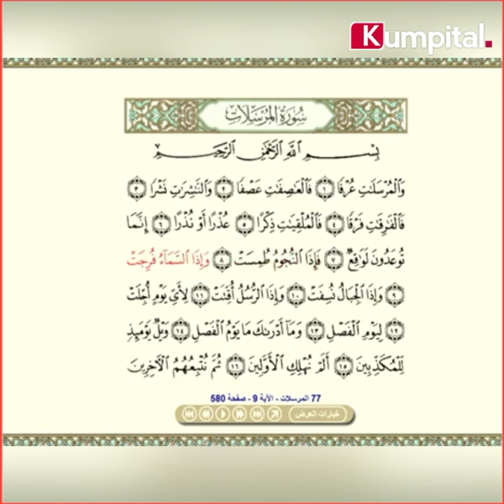Aboubakrine DIALLO de la GUINEE 🇬🇳au concours du Saint Qur'ane de Dubai Édition 2022.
Aboubakrine DIALLO de la GUINEE CONAKRY 🇬🇳au concours international du Saint Qur'ane de Dubai Édition 2022.